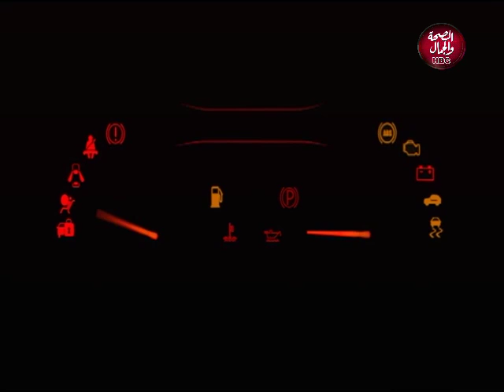مع الاستاذة | أكاديمية الأستاذة لتعليم فن قيادة السيارات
تقديم | دهب عزب
في ضيافته | كابتن / حسناء الكومي
مدربة في أكاديمية الأستاذة